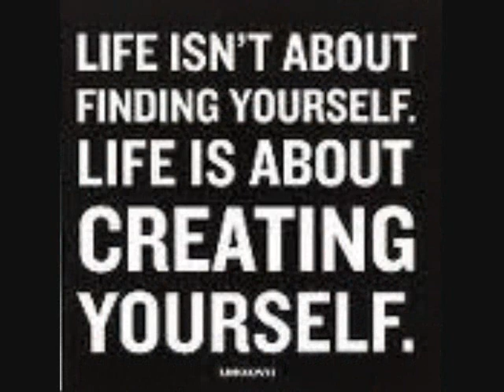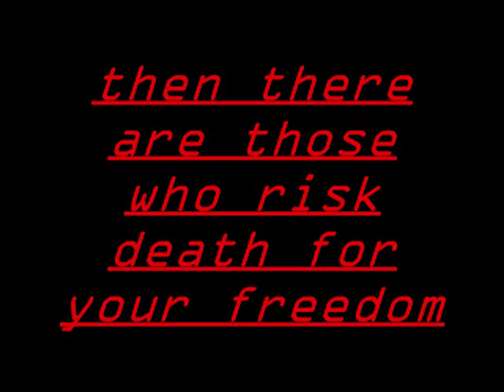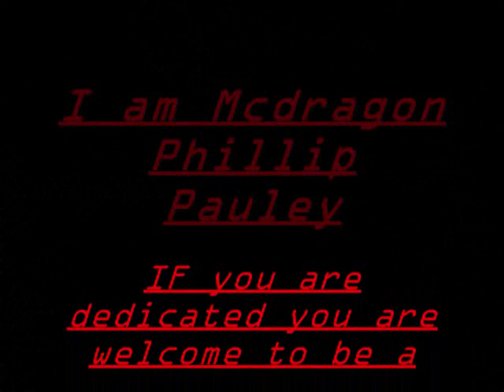A Tribute to Warriors